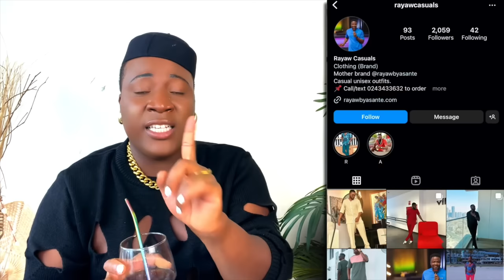Kwabena kwabena served us a look i, did selma Mumin slay ? watch part 2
lets talk fashion ! share your comments below.

For your soft glam make up follow @_princesstouch on instagram

snapchat ➭ @charliedior

About Charlie Dior
Charlie Dior is a Ghanaian TV host, media personality, stylist, scriptwriter, choreographer, producer, and director. He has a strong passion for media.
Charlie is a media personality